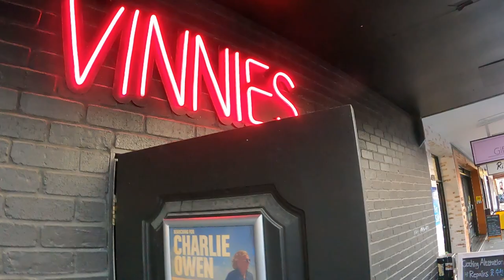Frenzal Rhomb "The Cup Of Pestilence" Tour Diary Part 1...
Footage from our 2023 tour visiting places such as Brisbane, Gold Coast, Sandstone Point, Cairns and Townsville.

Featured song is 'Gone To The Dogs' from our album 'The Cup Of Pestilence' OUT NOW through Fat Wreck Chords.